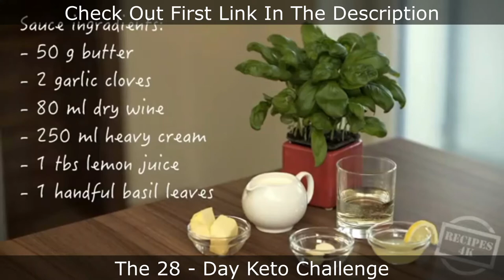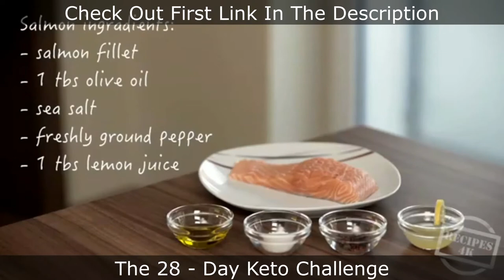Salmon With Basil Sauce Recipe